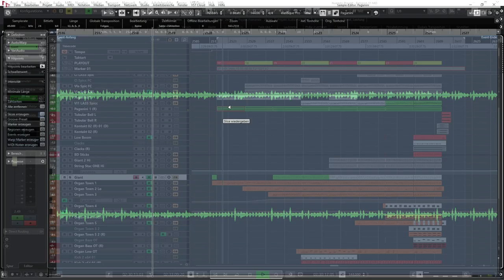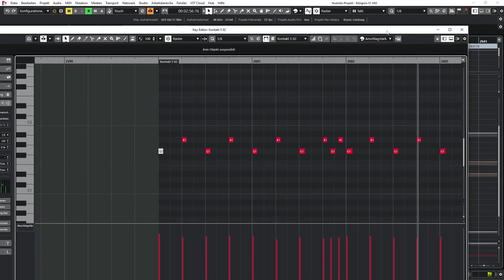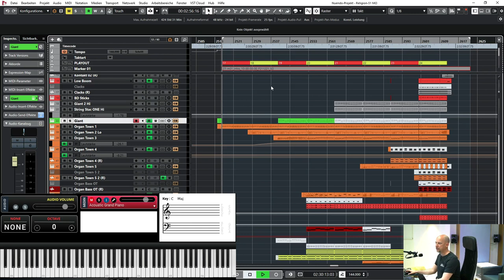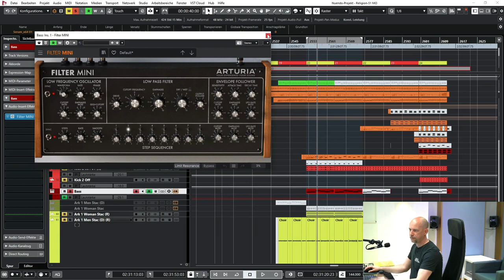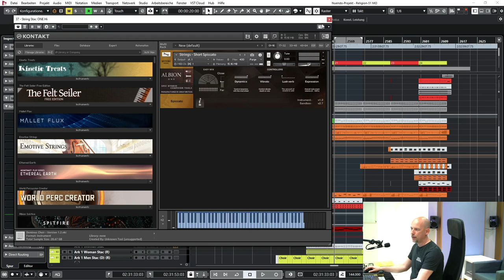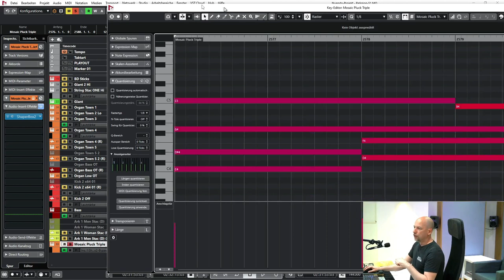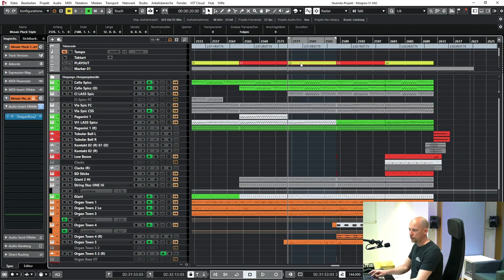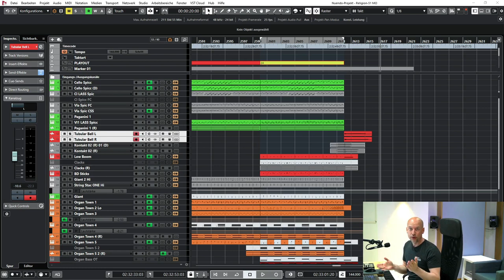Filmmusik für ARD Kirchen Doku komponieren (2)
Für die ARD Doku 'Wie Gott uns schuf' habe ich die Filmmusik mit Chris Walden geschrieben. In Teil 2 geht es um das zweite Thema.